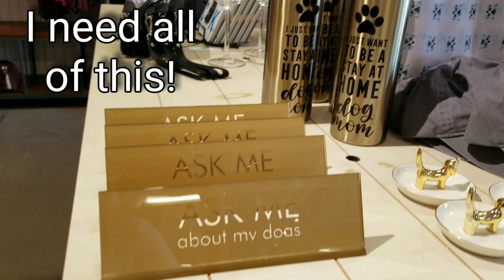MILITARY BALL SHOPPING VLOG | ERIKA ANN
Hey loves! Today I'm getting everything I need for a military ball my husband and I are going to in a few weeks! This is my first one so I'm super excited! Guess how much I ended up spending?! Watch to find out!

My dress

My necklace: Charming Charlie (in stores only)

My bracelet: Charming Charlie (in stores only)